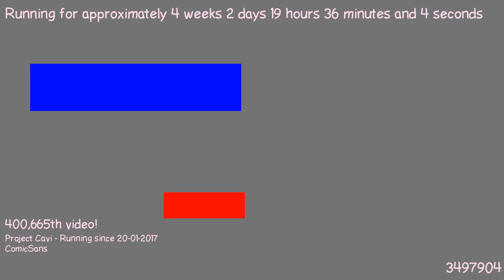1487612417 - Webdriver Cavi - F_1